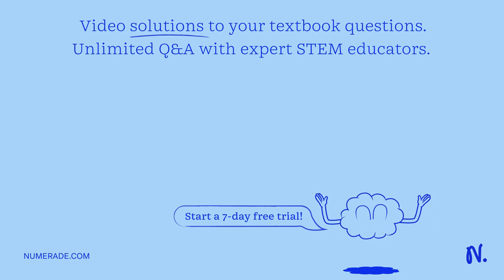Assertion : The velocity of sound in hydrogen gas is less than the velocity of sound in oxygen gas.…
Assertion : The velocity of sound in hydrogen gas is less than the velocity of sound in oxygen gas. Reason The density of oxygen is more than the density of hydrogen.